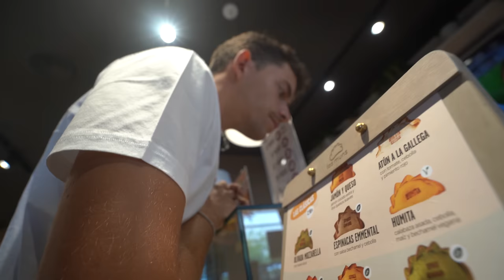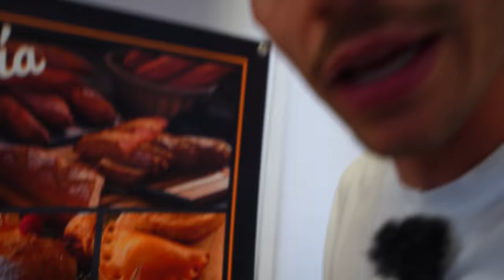pior que isto é difícil..